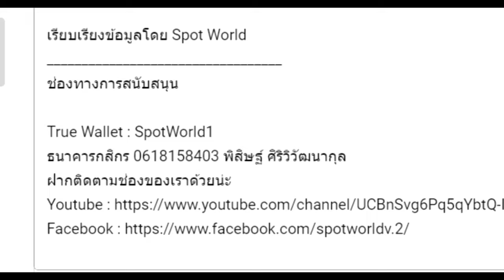[สปอย S.3 EP.12] ขอต้อนรับสู่ห้องเรียนนิยม (เฉพาะ) ยอดคน Classroom of the Elite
คลิป สปอย S.3 EP.12 ต่อจากเมะตอนล่าสุด ขอต้อนรับสู่ห้องเรียนนิยม (เฉพาะ) ยอดคน Classroom of the Elite   นี้เป็นสปอยต่อจากอนิเมะ ซีซั่น 3 - ตอนที่ 09 โดยอิงจาก Light Novel Classroom of the Elite 1st Year เล่ม 0- เล่ม 11.5

True Wallet : SpotWorld1
กสิกรไทย : 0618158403